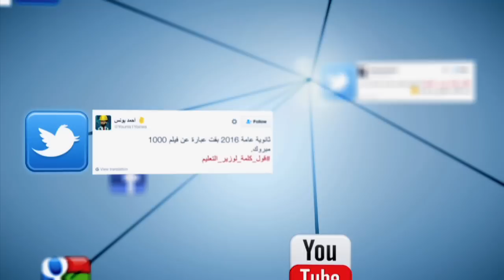المصري تريند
إعداد: محمد البدوي